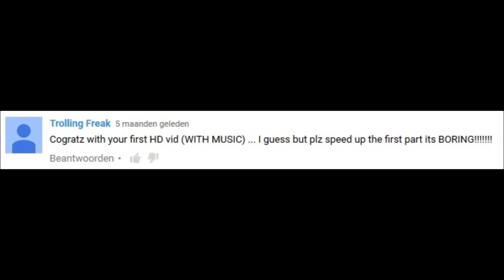Alpine Coaster at Esplanada (full speed) - Mounted On-ride Full HD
Here's another on-ride video of the alpine coaster at Esplanada, but this time I could go full speed because I had the whole coaster for myself!